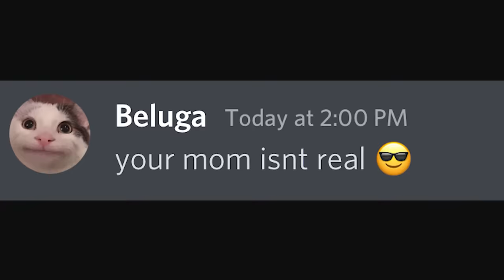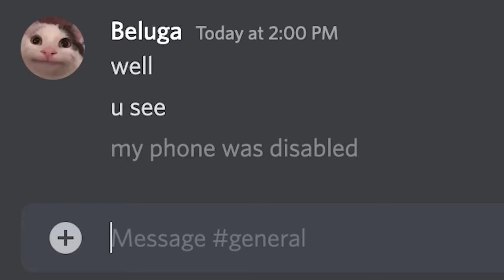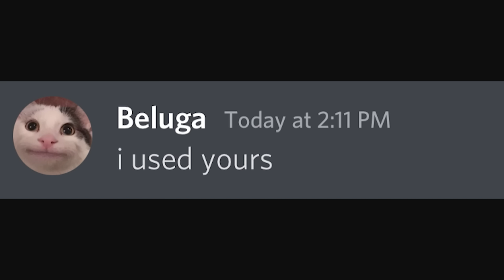When a "Friend" disables your Phone...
Never let anyone near your phone.